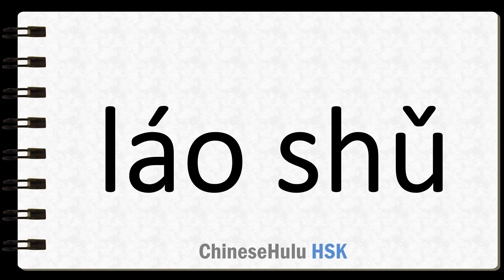How to Say mouse in HSK Chinese